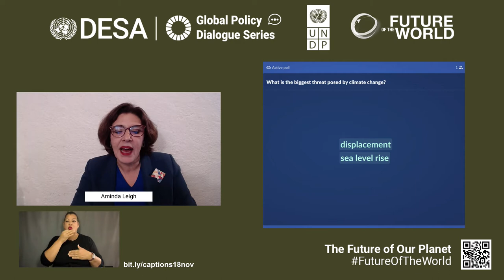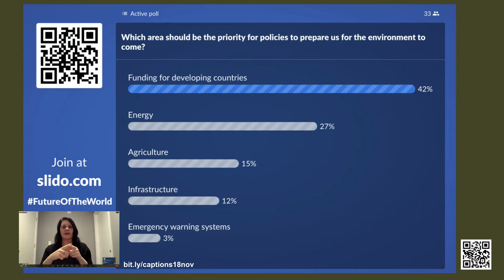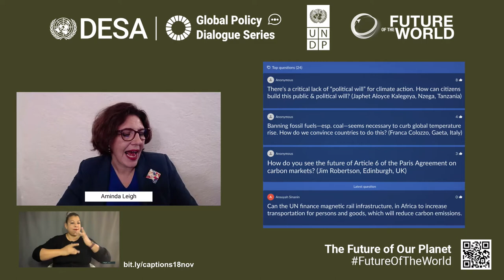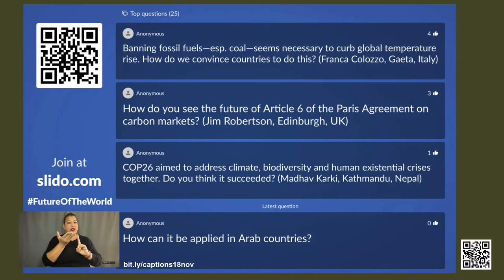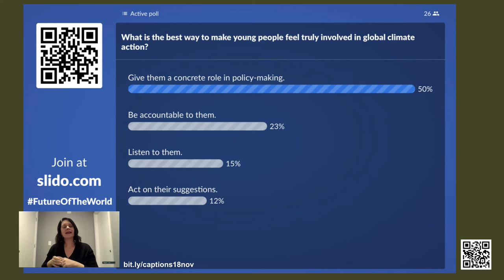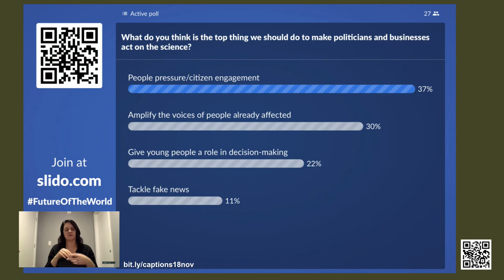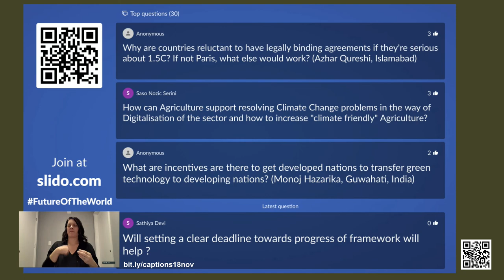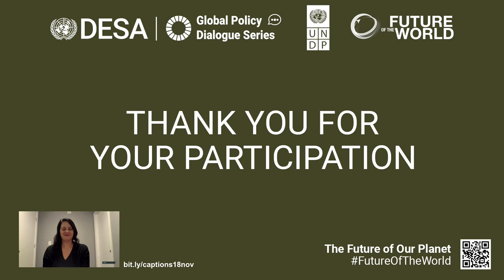The Future of Our Planet” Global Policy Dialogue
One week after the close of COP26, UN DESA and UNDP brought together experts to discuss the results of the climate conference and where we go from here. In our interactive event, speakers answered your questions about how environmental preparedness, including mitigation and adaptation measures, can enable us to reach a carbon-neutral world by 2050 and reduce future disaster risks.